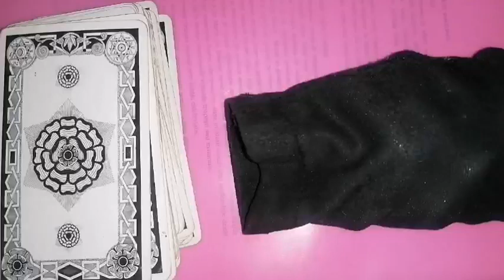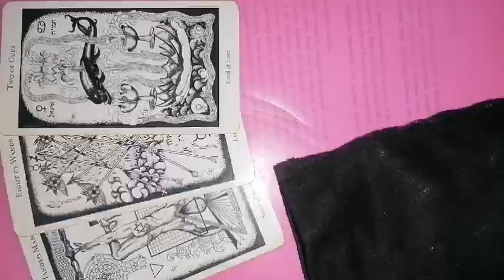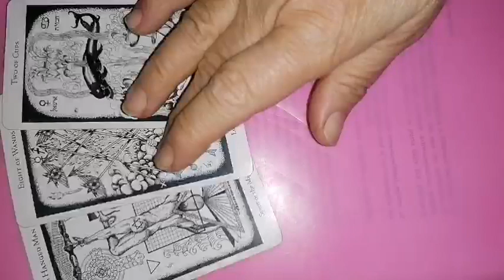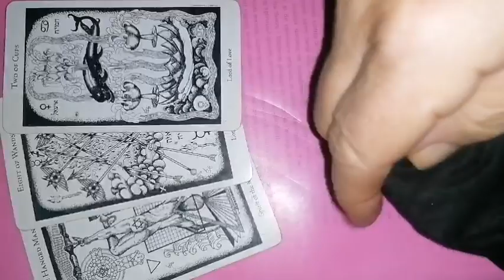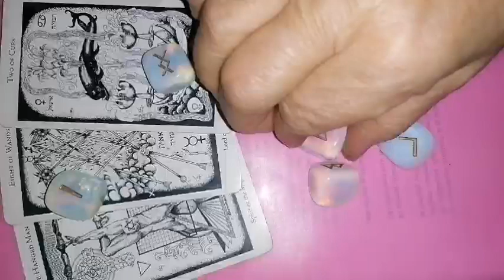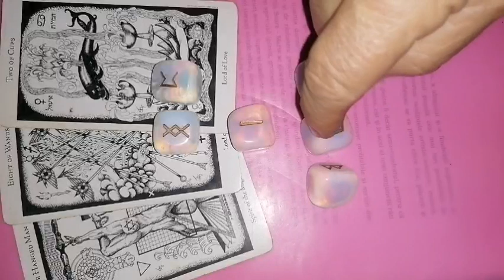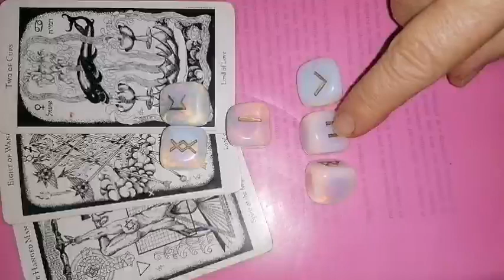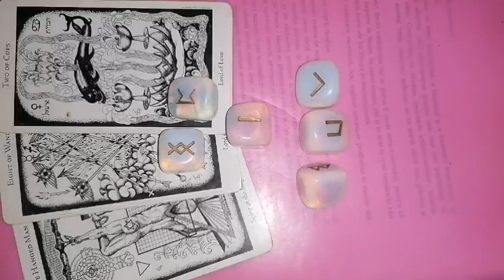BERBEC Luna plină din Săgetator 4 iunie 2023